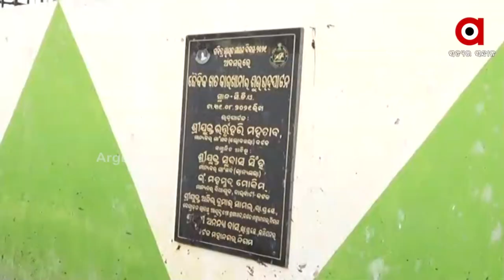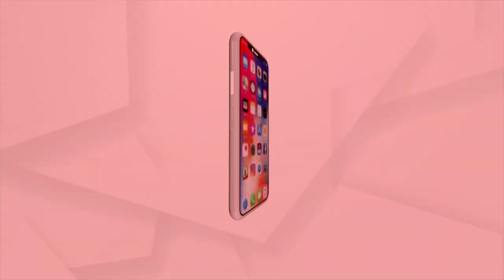ଡ଼ମ୍ପୟାର୍ଡକୁ ନେଇ ତେଜିଛି ବିବାଦ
ବର୍ଜ୍ୟବସ୍ତୁ ପରିଚାଳନା ଯୋଜନା ଅନ୍ତର୍ଗତ ଏହି ଜୈବିକ ଖତ ପ୍ରସ୍ତୁତ ପ୍ଲାଣ୍ଟ ଟିକୁ ଚଳିତ ବର୍ଷ ସ୍ୱାୟତ୍ତ ଶାସନ ଦିବସରେ ସିଡିଏ 9 ନମ୍ବର ଅଂଚଳରେ ସ୍ଥାପନ କରାଯାଇଥିଲା। ରାଜ୍ୟ ସରକାରଙ୍କ ଠାରୁ ଆରମ୍ଭ କରି, ପ୍ରଦୂଷଣ ନିୟନ୍ତ୍ରଣ ବିଭାଗ, କଟକ ଜିଲ୍ଲାପାଳ ଓ ସି ଏମ ସି କୁ ଚିଠି ଲେଖୀ ନିଜର ଅସନ୍ତୋଷ ଜାହିର କରିଛନ୍ତି୍ ସିଡିଏ ବାସିନ୍ଧା ।